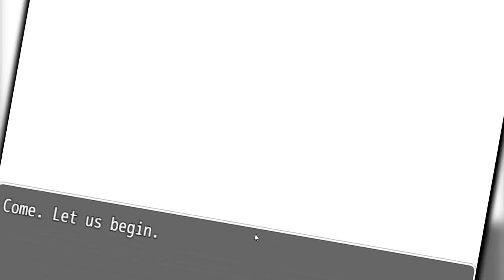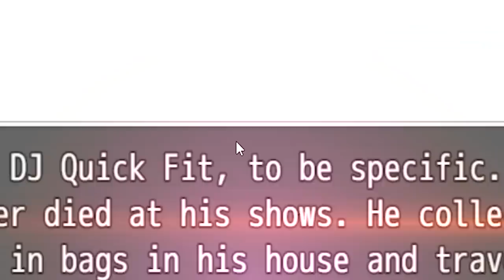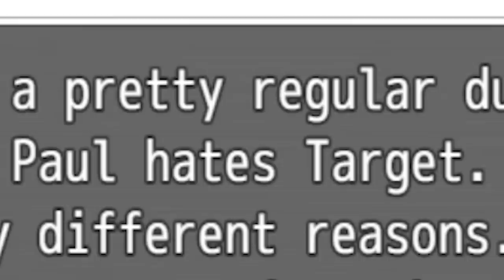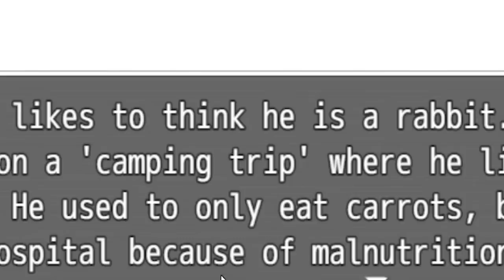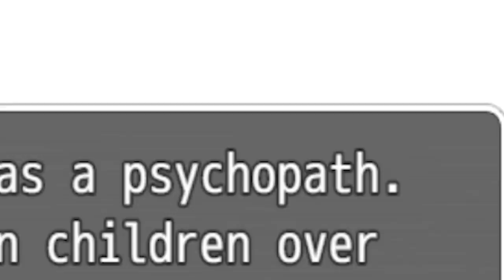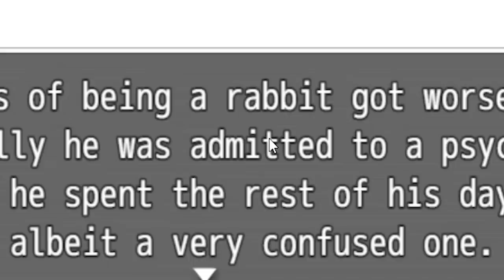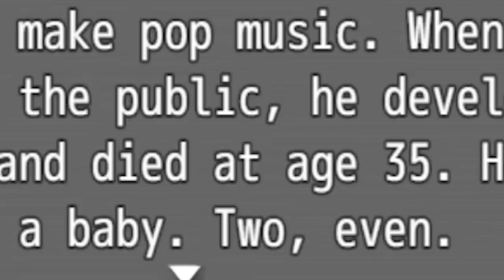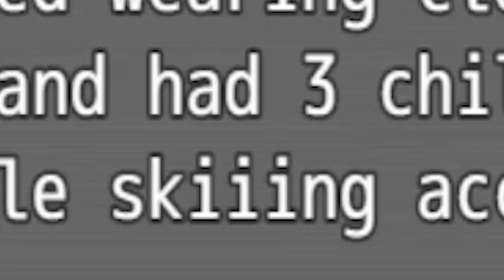I Chose Who Lives and Who Dies - Curb the Population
There's not a lot here to choose from.

Curb the Population on gamejolt!

ABOUT: Curb the Population

Welcome, Player. You have been selected as part of a representative group that will determine the fates of fellow human beings. This is all in the nature of curbing population growth and promoting sustainability. Choose 3 of 12 individuals to survive and live their lives to completion based off of minimal data. Will you choose the college student? The food critic? Or perhaps the average guy?